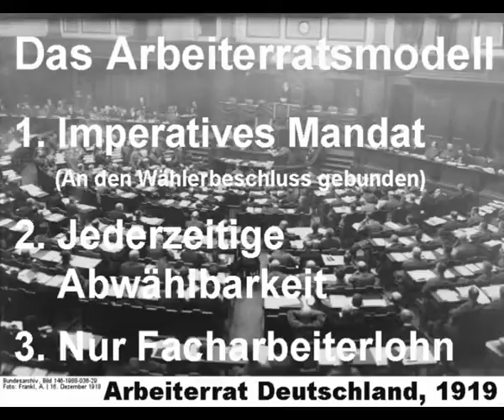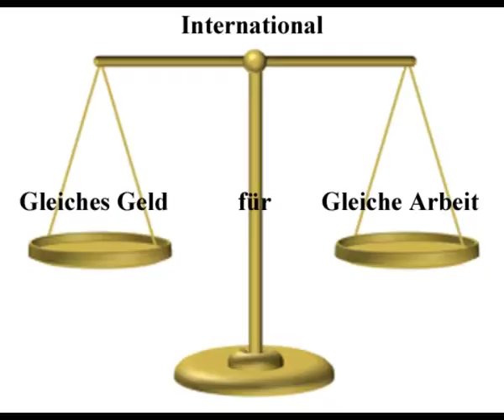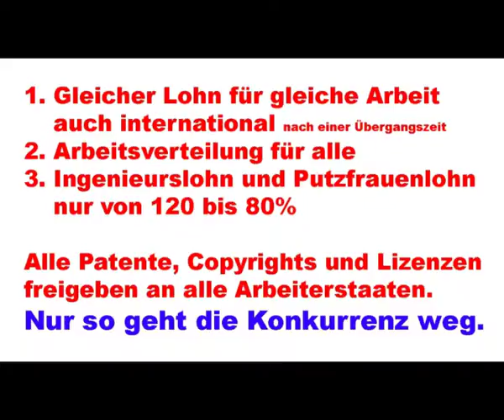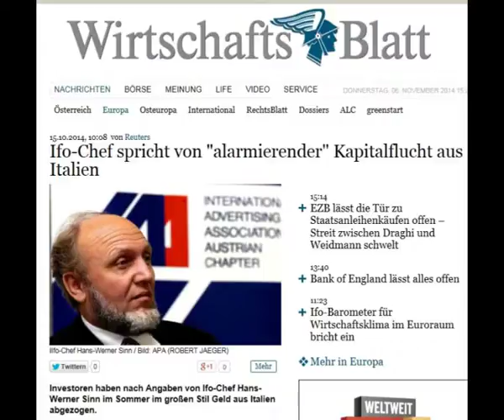Was ist marxiatischer 2/2 Sozialismus Norbert Nelte